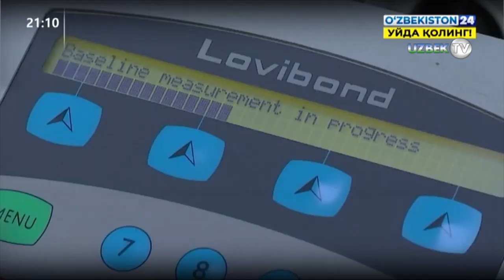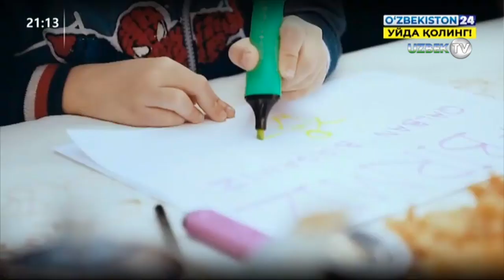Соғлиқни сақлаш тизимини ривожлантиришдаги хизматлар учун бериладиган «SALOMATLIK» ордени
Соғлиқни сақлаш тизимини ривожлантиришдаги хизматлар учун бериладиган «SALOMATLIK» ордени таъсис этилди.
26 май куни “Salomatlik” орденини таъсис этиш тўғрисида”ги Қонун Президент томонидан имзоланди. Қонун билан “Salomatlik” ордени таъсис этилди ҳамда орден тўғрисидаги низом тасдиқланди.
Унга кўра, “Salomatlik” ордени билан Ўзбекистон фуқаролари мамлакатимизда соғлиқни сақлаш тизимини ривожлантириш, аҳоли саломатлигини яхшилаш ҳамда ушбу соҳада халқаро ҳамкорликни мустаҳкамлашдаги алоҳида хизматлари учун мукофотланади.
 Орден билан чет эл фуқаролари ва фуқаролиги бўлмаган шахслар ҳам мукофотланиши мумкин.
“Salomatlik” ордени икки даражадан иборат бўлади.
Мукофотлаш, қоида тариқасида, қуйидаги тартибда: аввал II даражали орден, орадан камида 3 йил ўтганидан кейин I даражали орден билан тақдирлаш тарзида амалга оширилади.
• I даражали “Salomatlik” ордени билан мукофотланган шахслар БҲМнинг 30 баравари миқдорида, II даражали “Salomatlik” ордени билан мукофотланган шахслар БҲМнинг 25 баравари миқдоридаги бир марталик пул мукофоти олади.
• I ва II даражали “Salomatlik” ордени билан мукофотланган шахслар қонун ҳужжатларида белгиланадиган имтиёзлардан фойдаланади